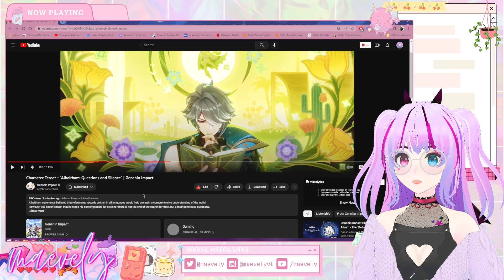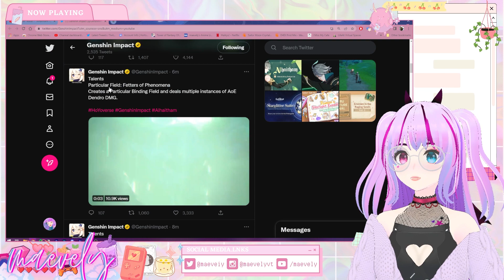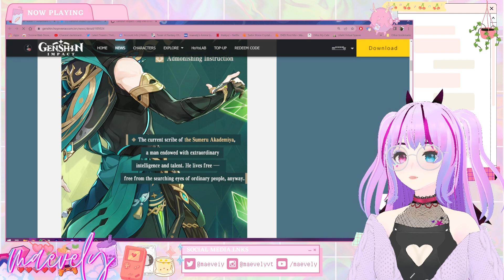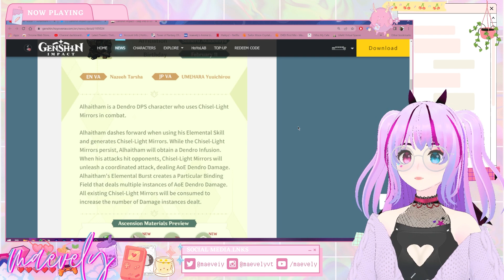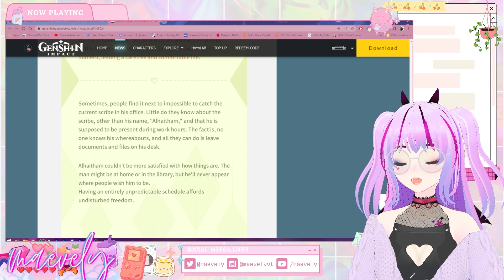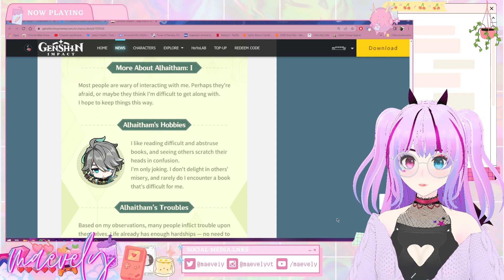*ALHAITHAM: QUESTIONS AND SILENCE* GENSHIN IMPACT CHARACTER TEASER REACTION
having some mic issues btw! i forgor my settings when i reset my PC

- YesStyle.com: maevely

✨ CREDITS
Model: Vroid
Graphics: Adobe, Canva